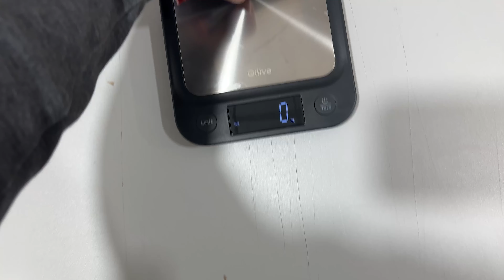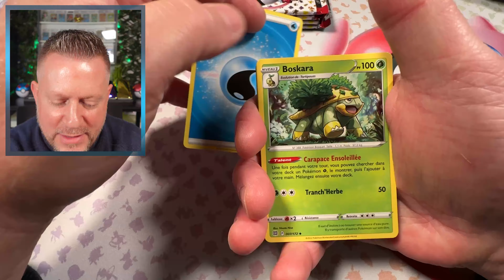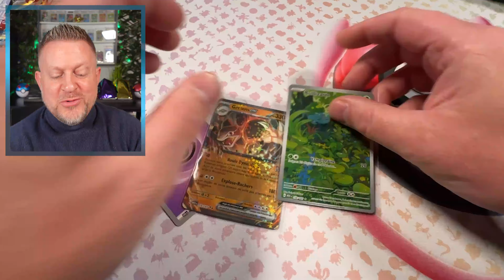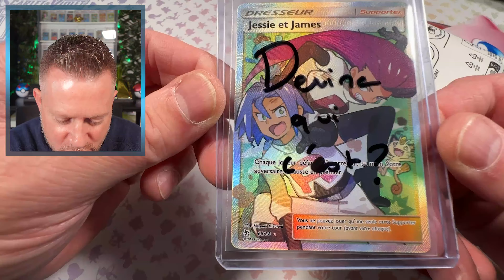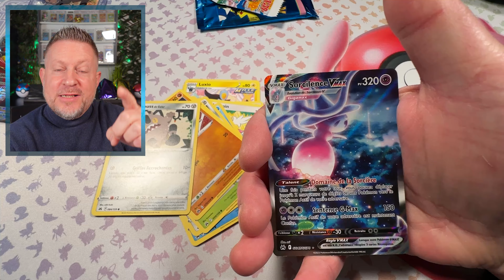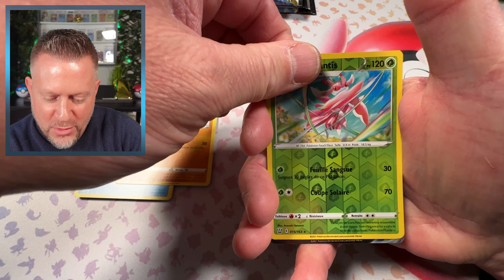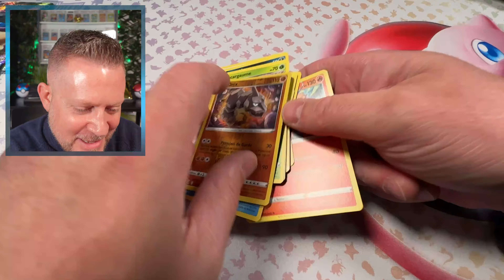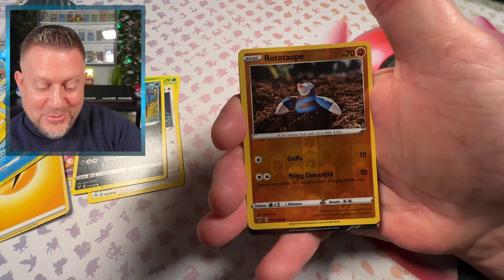POKEMON EXPLORER avec @Valouzz_ @KiibikiTCG ​⁠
Merci à tous les frérots d'avoir jouer le jeu et pour leur temps ! ❤️